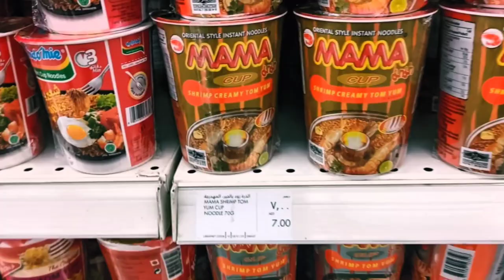much do fruits and vegetables cost in Dubai UAE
Сколько стоят фрукты и овощи в Дубай ОАЭ